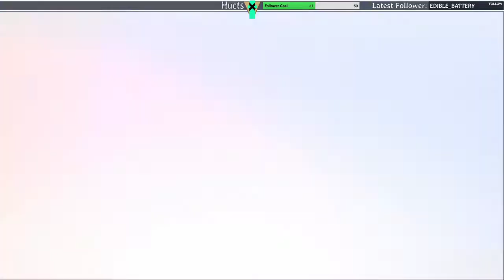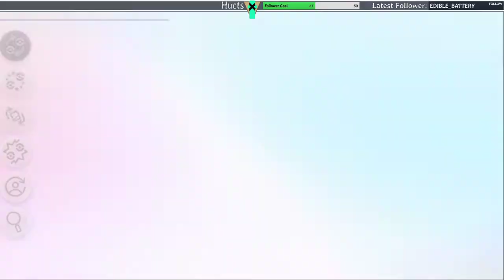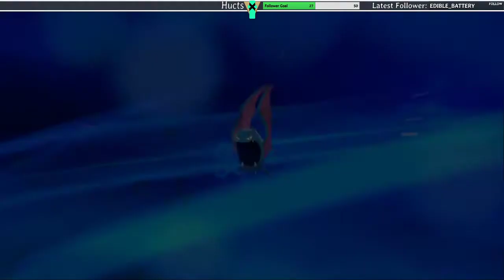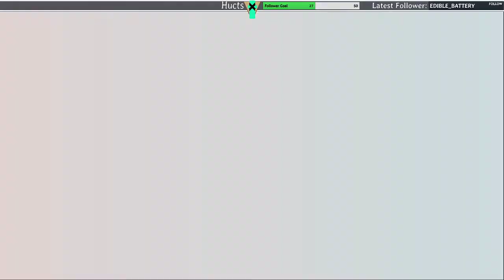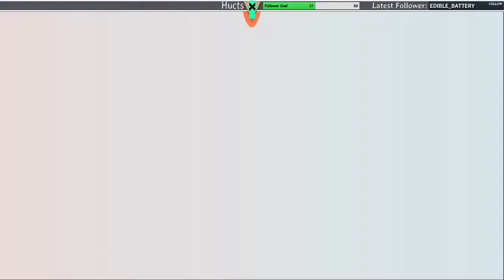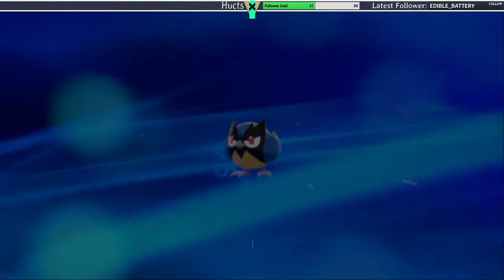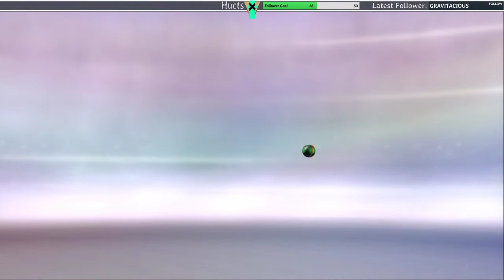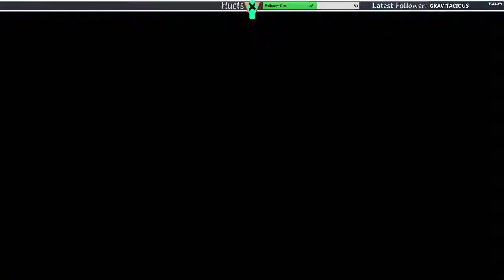21/03/21 Wonderlocke 1/8 Badges